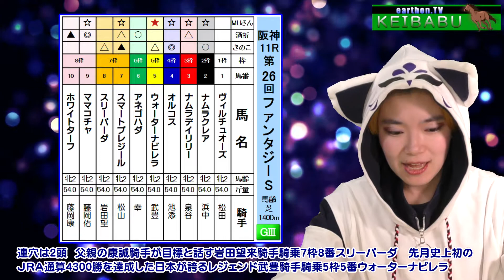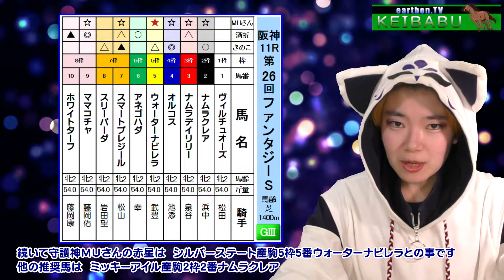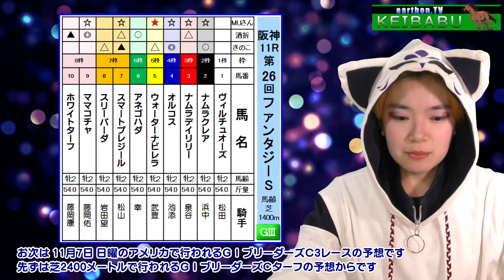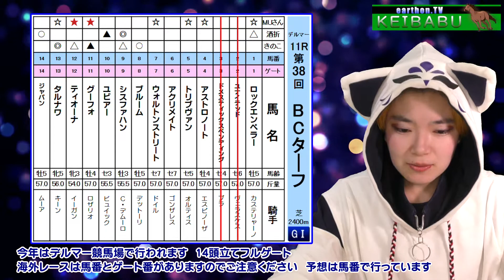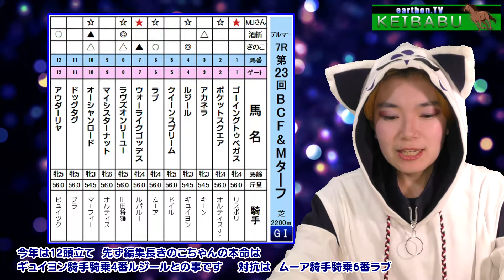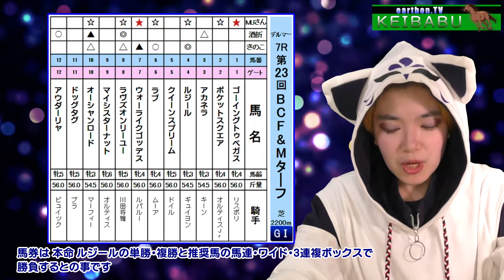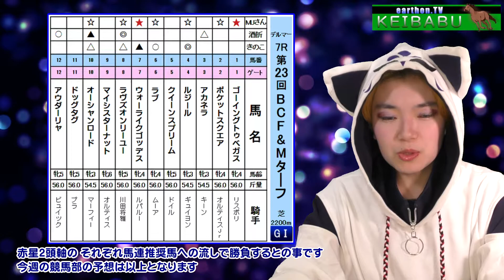【当たる競馬予想】たった3人で68連勝達成！ＧⅡアルゼンチン共和国杯＆京王杯2歳Ｓ・ＧⅢみやこＳ＆ファンタジーＳの予想です！絶好調 earthon.TV競馬部 Vol.165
アルゼンチン共和国杯 2:15 みやこＳ 6:09 京王杯2歳Ｓ 9:26 ファンタジーＳ 12:40
ＢＣターフ 15:51 ＢＣマイル 18:45 Ｆ＆Ｍターフ 21:31
※ＢＣマイルの出走馬は、ロリガミ酒折によると8番が出走取消したので15番リアルアピールが追加になったそうです。馬券で15番リアルアピールの単・複勝も購入します。また、9:02辺りのテロップが間違えていました。正確には「みやこＳの予想は以上です。お次は京王杯2歳Ｓです。」となります。すみません。編集長きのこ
先週は、競馬部全員4レース中3レース的中！天皇賞では守護神ＭＵさんが単勝・複勝・馬単・馬連・枠連・3連複・3連単完全的中！競馬部はたった3人で現在ＪＲＡで63週連続的中 地方交流競馬を含めるとナント68連勝中！絶好調 競馬部 今回は11月7日日曜の日曜の東京メイン芝2500メートルで行われるＧⅡアルゼンチン共和国杯・阪神メインダート1800メートルで行われるＧⅢみやこＳ、11月6日土曜の東京メイン芝1400メートルで行われるＧⅡ京王杯2歳Ｓ、阪神メイン芝1400メートルで行われるＧⅢファンタジーＳ、そして11月7日日曜のアメリカ デルマー競馬場で行われるＧⅠブリーダーズＣの3レースの予想をお届けします。当らない有料サイトなどの予想より無料で見れる的中率の高い earthon.TV競馬部の予想 ！どちらを選ぶか貴方次第です！！

ＭＣは、声優＆女優の藍追悠(あいおい ゆう)さんが登場します！

編集長：きのこ（競馬部エース、Ｖきのこ制作）
競馬部ではタダの平社員：ガミ将軍でアイドル追っかけ(ストーカー?) ロリコン＆マザコン酒折（営業・制作助手）
編集ソフトは、Edius Pro 6.5

予想スタッフ：◎ 編集長きのこ・○ 守護神ＭＵさん・・・▲ ガミ酒折

earthon.TVでは、無料で見れる 当たる競馬予想 earthon.TV 競馬部以外に
下記のコンテンツを公開しています。
・将来オリンピック種目になる可能性のあるポールダンス（ポールスポーツ）
・明日誰かに話したくなる earthon.TV 雑学・暇ネタ部
・きのこの LOTO７予測
・天才スケボーキッズ
・定年後アマチュア映像作家として老後を謳歌している方々の映像
・アマチュアビデオ テンサクちゃん
・アイドル応援企画 末永みゆちゃんのスライドショー
・長毛ハムスター様子を紹介する「ステラ日記」などを公開しています。